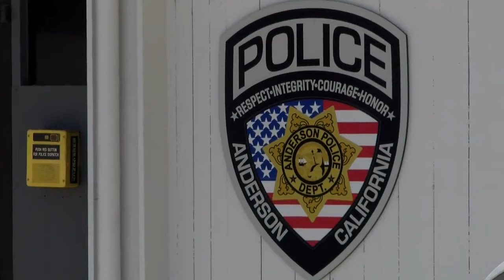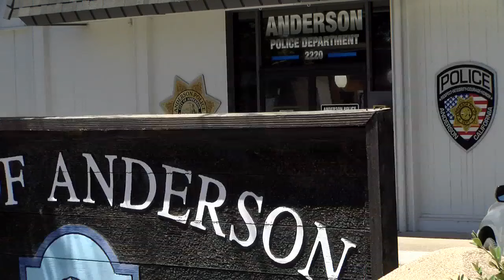Anderson names veteran CHP officer as interim police chief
The role of Anderson's police chief is currently being filled by California Highway Patrol veteran Greg Baarts, who had retired just last year. Sharing he came back to help out the city while they search for their next chief.